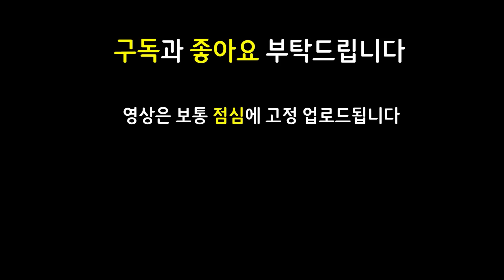10000판을 해도 절대 못따라하는 레전드 조합 완성! 주입식 사교육으로 시작부터 무한대로 똑똑해지는 하버드 티모덱 ㄷㄷㄷㄷㄷ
13.12 패치 이후 최신 메타 역대급 레전드 최강 최강자 종결자 끝판왕 천상계 최상위 랭커 1티어 꿀덱 1티어덱 사기 조합 빌드업 운영법 완벽 분석 기초 기본 정리 공략 강의 초보자 뉴비 가이드

4연쇄마법사 1발명의대가 5데마시아 3책략가 3요들 2마법사 연쇄마법사 발명의대가 데마시아 책략가 요들 마법사 하이머딩거 자르반 조기교육 완벽한반복 티모4성

태불망자르반 용발톱자르반 용발톱스웨인 데켑벨코즈 5데마시아벨코즈 데마시아벨코즈 보건소나 쇼진소나 거학소나 보건티모 블루티모 총검티모

4성 3성 4성티모 3성소나 3성벨코즈 3성탈리야 3성티모 / 용발톱 태불망 자르반 / 용발톱 스웨인 / 데켑 데마시아 벨코즈 / 쇼진 보건 거학 소나 / 보건 블루 총검 티모 / 포오네